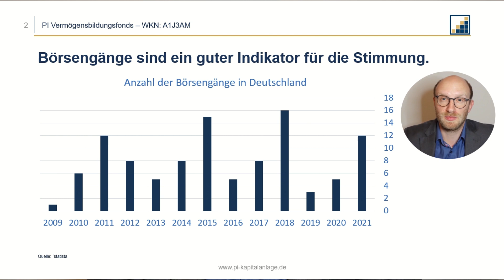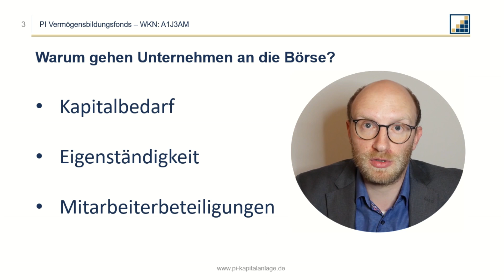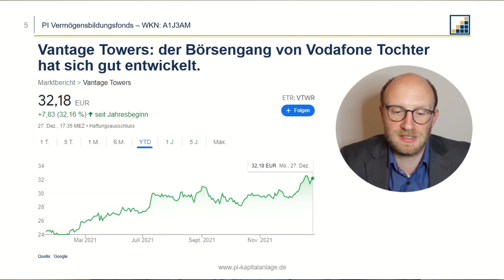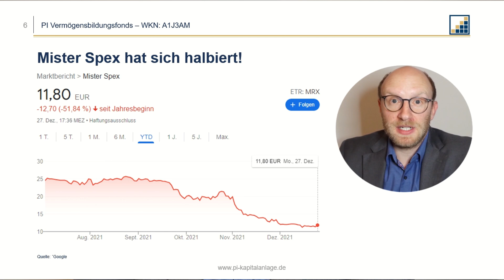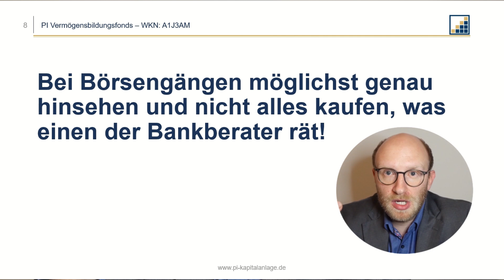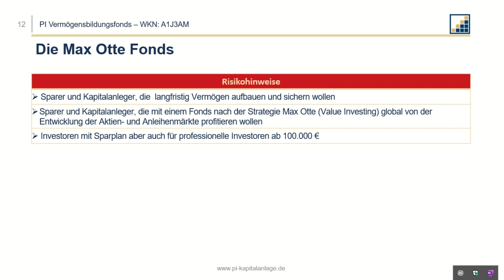Frisst die Gier das Hirn? - Das IPO Jahr 2021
IPOs sind ein guter Indikator für die Börsenstimmung. Ist die Stimmung gut? Wir schauen die IPOs von Vantage Towers, Mister Spex und About You aus dem Jahr 2021 an.

0:35 Börsengänge sind ein guter Indikator für die Stimmung.
1:30 Warum gehen Unternehmen an die Börse?
2:35 Highlights der Börsengänge
2:45 Vantage Towers: der Börsengang von Vodafone Tochter
hat sich gut entwickelt.
4:10 Mister Spex hat sich halbiert!
5:40 About You: der Börsengang vom Familienunternehmen Otto hat ein leichtes Minus hingelegt!
7:30 Bei Börsengängen möglichst genau hinsehen und nicht alles kaufen, was einen der Bankberater rät!

Auf „Privatinvestor TV“ geht es um Investments nach dem Reinheitsgebot - Aktien, Gold und Silber stehen hierbei im Mittelpunkt. Das Ziel: Die langfristige Rendite. Nur über einen langfristigen Horizont können echte Werte und nachhaltiges Vermögen geschaffen werden. So die klare Überzeugung vom Max Otte Fonds -Team.
Deshalb beschäftigen wir uns damit, wie Sie Ihre Kaufkraft schützen und Ihr Vermögen durch Investitionen in gute Unternehmen langfristig vermehren können.
Das Motto von Prof. Dr. Max Otte dabei lautet: "Ihre Geldanlage ist Chefsache - und zwar Ihre eigene".